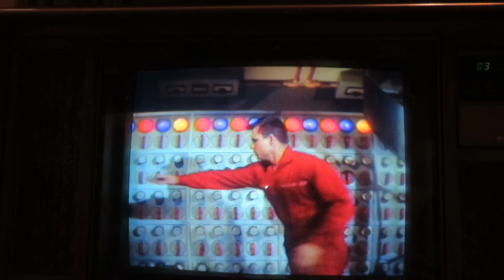Admiral he's in Trouble Got to Help Him on the 1985 Curtis Mathes Color Television K2675RK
Admiral he's in Trouble Got to Help Him on the 1985 Curtis Mathes Color Television K2675RK, Voyage to the Bottom of the Sea, Flaming Ice, Episode aired Mar 3, 1968, Playing on the 1985 Curtis Mathes Five in One Television Console, Curtis Mathes Model number K2675RK, Curtis Mathes Chassis Number C87-3, Manufactured May 1985, Curtis Mathes Corporation, 1411 Greenway Drive, Irving Texas 75062. Investigating why the world's oceans are rising, the Seaview finds a race of Frost Men at the Polar Cap who are increasing the temperature and they want the submarines' reactor to help them leave the earth. The Cast: Richard Basehart as Admiral Harriman Nelson, David Hedison as Captain Lee B. Crane, Michael Pate as Gelid, Terry Becker as Chief Francis Ethelbert Sharkey, Del Monroe as Kowalski, Paul Trinka as Patterson, Richard Bull as Doctor, Frank Babich as Frost Man 1, George Robotham as Frost Man 2, Philip Barry as Crew Member (uncredited), Ron Stein as Crew Member (uncredited). Produced by Irwin Allen.